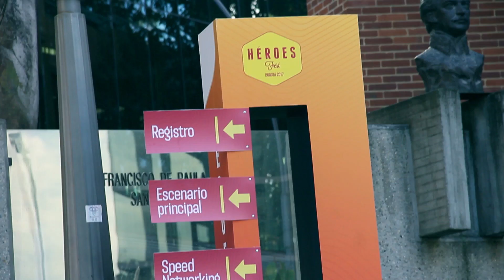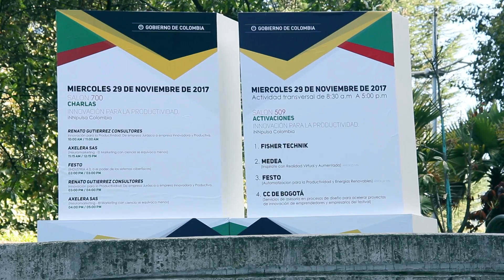Heroes Fest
El más importante festival de emprendimiento e innovación de Colombia y el segundo de Latinoamérica, Héroes Fest 2017, se realizó el 29 y 30 de noviembre y 1 de diciembre en Bogotá, con la participación de estudiantes, emprendedores, innovadores, inversionistas y conferencistas nacionales e internacionales.